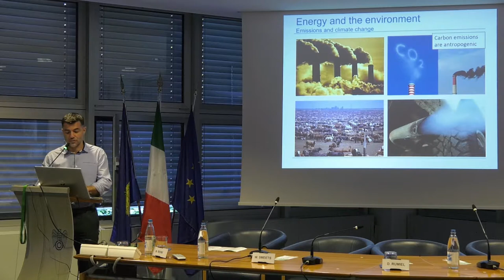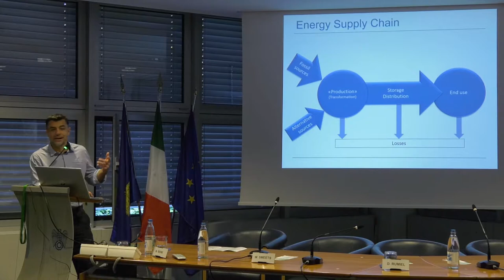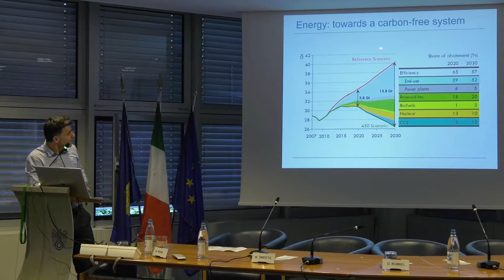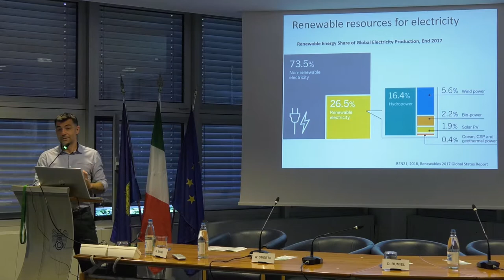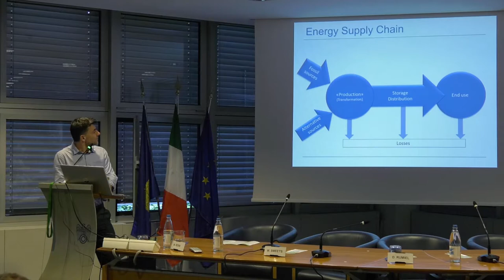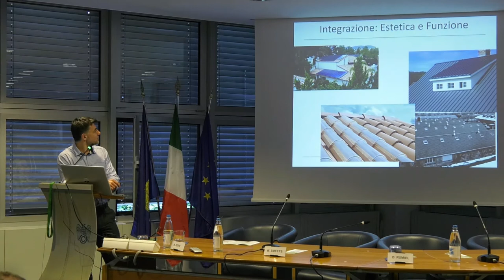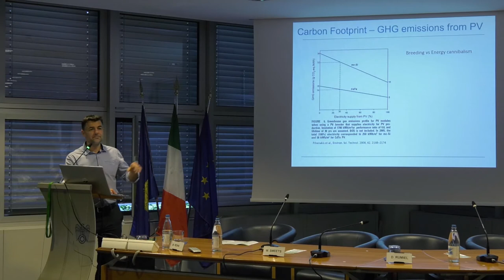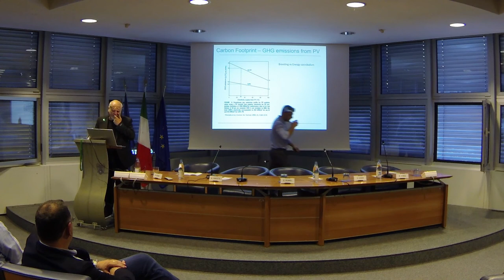Vanni Lughi " Prospettive di utilizzo dell'energia solare nel settore industriale"